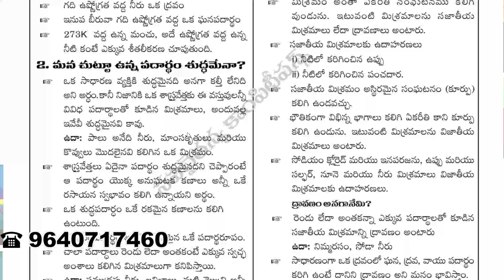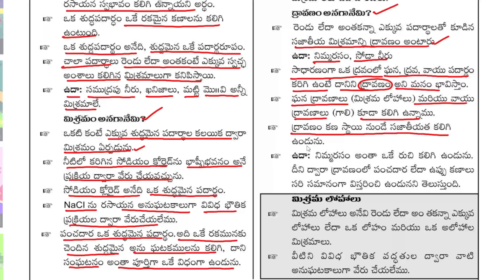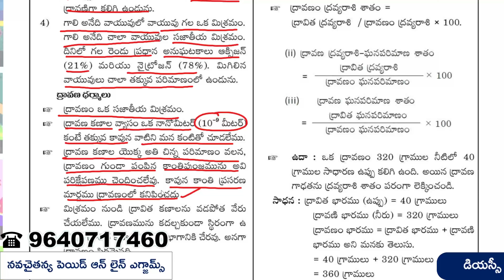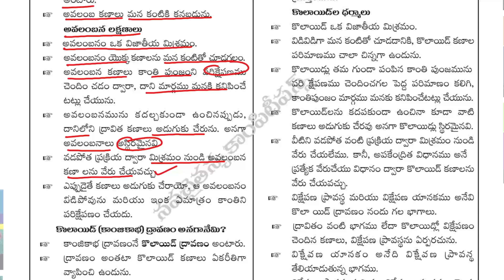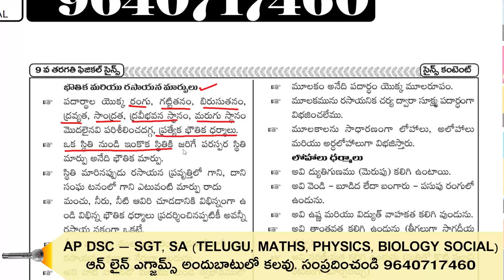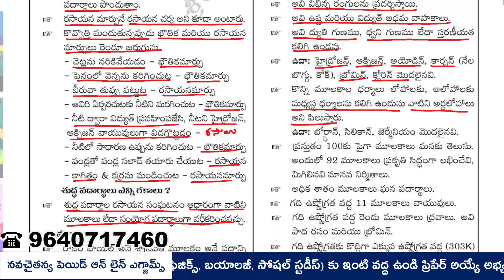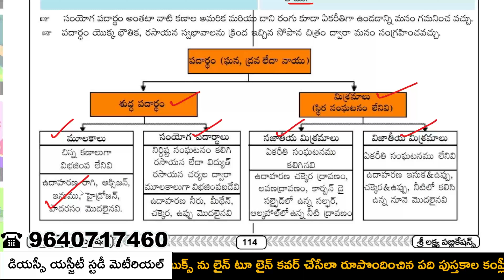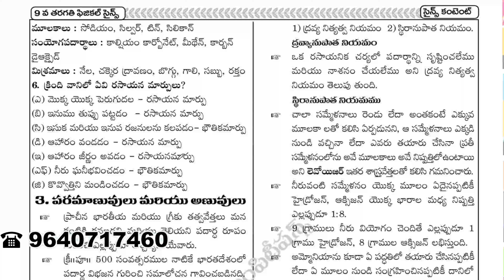Class 9 Physics | Chapter_2 | మన చుట్టూ ఉన్న పదార్ధం శుద్ధమేనా? | NavaCHAITANYA Competitions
9th Class Physics Chapter 1: Is Matter Pure? | Comprehensive Study Guide by NavaCHAITANYA Competitions

Welcome to our detailed study guide on Chapter 1, "Is Matter Pure?" from the 9th Class Physics curriculum. Presented by NavaCHAITANYA Competitions, this video provides an in-depth analysis of matter and its purity, offering crucial insights for students and exam aspirants alike.

🔍 What This Video Covers:

Introduction to Matter: Understanding the fundamental concept of matter and its importance in physics.
Pure Substances vs. Mixtures: Detailed explanation of pure substances, mixtures, and their types.
Methods of Purification: Techniques and processes used to purify substances, including distillation, filtration, and chromatography.
Examples and Applications: Real-life examples and practical applications of pure substances and mixtures in daily life and industry.
Interactive Learning: Engage with visual aids, diagrams, and explanations that make complex concepts easier to grasp.
This video is ideal for:

9th Class Students: Get a thorough understanding of the chapter with clear explanations and practical examples.
DSC SGT and School Assistant Aspirants: Enhance your knowledge of matter and its purity to excel in your exams, especially AP DSC (Andhra Pradesh District Selection Committee) exams.
📈 Why Choose NavaCHAITANYA Competitions? At NavaCHAITANYA Competitions, we are committed to providing top-quality educational resources and study materials designed to help you succeed in competitive exams. Our online exams app is tailored to support your preparation for various DSC roles, including SGT (Secondary Grade Teacher) and School Assistant positions.

🔗 Useful Links:

Join Our SA (PS) Whatsapp Group for Updates and Support: SA (PS) Whatsapp Group
Join Our SGT Whatsapp Group for Exam Tips and Discussions: SGT Whatsapp Group
Download the NavaCHAITANYA Exams App for Comprehensive Study Material: NavaCHAITANYA Exams App
📌 Who Will Benefit From This Video:

9th Grade Students: Master the fundamentals of matter purity with engaging explanations and examples.
AP DSC Exam Aspirants: Acquire essential knowledge for your DSC exams with our expert insights and study materials.
Teachers and Educators: Use this resource to enhance your teaching materials and provide additional support to your students.